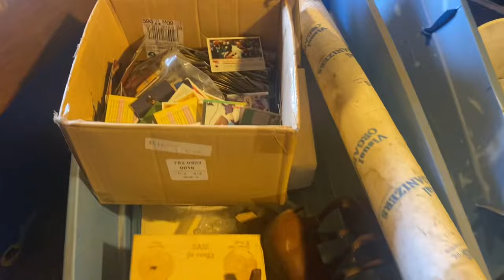Rare McCoy cookie jar for 10$￼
Estate sale gold￼ !!! Rare McCoy cookie jar for $10 plus tennis rackets And vintage celluloid mirror McCoy McCoyPottery McCoyCookieJar EBay estatesalefinds estatesale Collectibles Pottery Celluloid TennisRackets GarageSale YardSale￼.￼